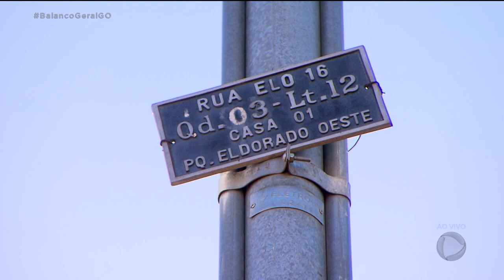LOTES BALDIOS VIRAM DEPÓSITO DE LIXO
Moradores do parque Eldorado Oeste, em Goiânia, reclamam que dois lotes baldios no bairro viraram um lixão a céu aberto. O local também já virou abrigo de usuário de drogas.